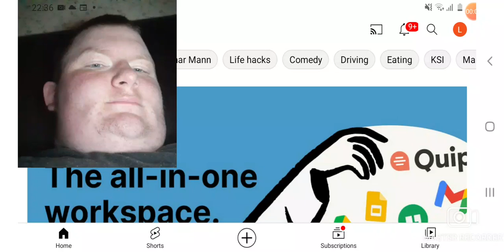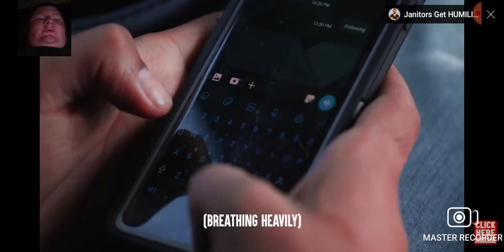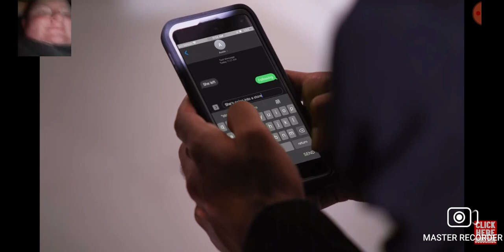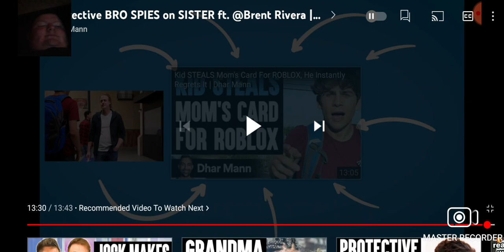THIS HAPPENED 'GAIN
Just talkin' 'bout a woman takin' either boyfriend.